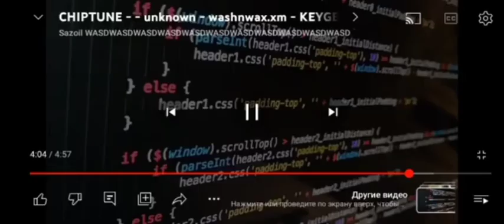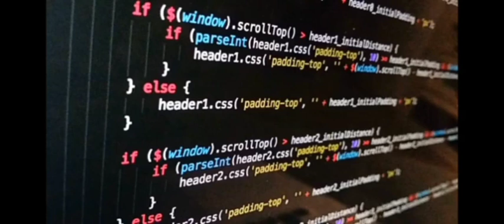21 июня 2023 г.